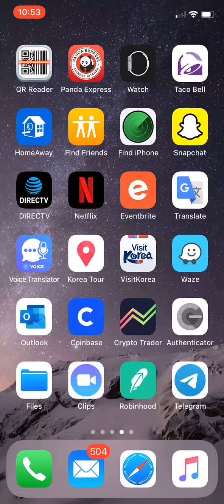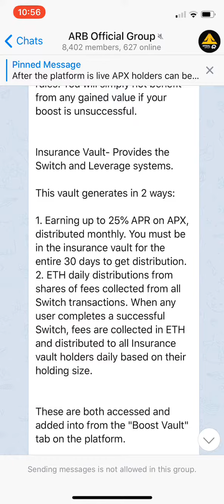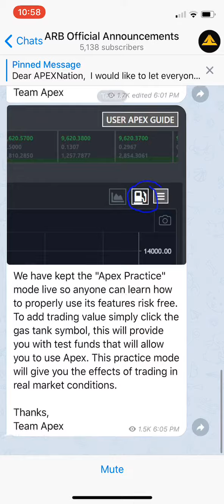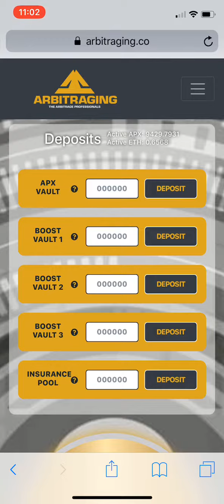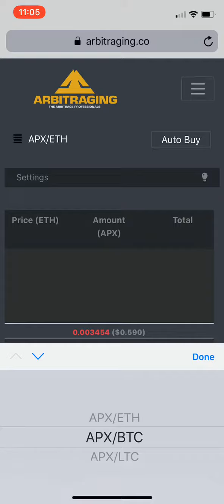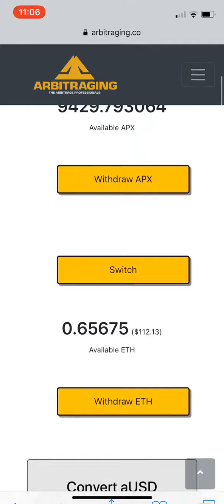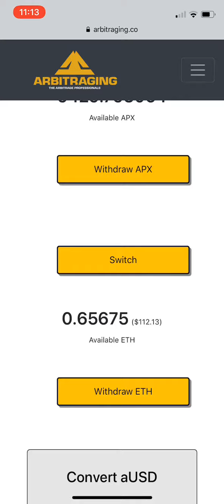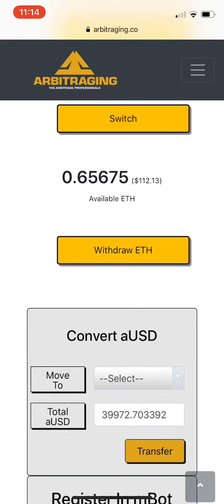Arbitraging/Apex latest update and more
Episode 45

This is my crypto journey. I am expressing thoughts and feelings on my experience that are truly legit and may hurt some youtubers feelings. Don't be offended, but it's the truth. I am not a promotor, just a youtuber so don't get it twisted either.

There are so many great blue chippers right now, - bitcoin in bitcoin out - no token BS, check these are today!!

No HYIPS, No Bots here, so many ways to diversify and make passive income. This is real money to be made - programs i'm in or there may be some i'm interested in going into posted below -

super early - earn 200% passive income or if you get at least 1 referral, you earn up to 400% passive income - nothing but growth

average 1% a day

average 1-2% daily - up to 300% passive income

CryptoHands --- it's all about eth and building up more eth earnings through referrals

Super Wallets

IX Wallet - earn passive with 0.3%-0.6% daily just by storing crypto

Coinbase
earn free Stellar XLM - new or existing members on coinbase - only 4 slots remaining left

earn free EOS - new or existing members on coinbase - only 3 slots remaining left

Abundance Network - Earn between $100-500 a day just making this phone call and more!

bitrading888 scam
VCI SCAM
evoai scam
coinlotto scam
passive crypto
passive income
work at home